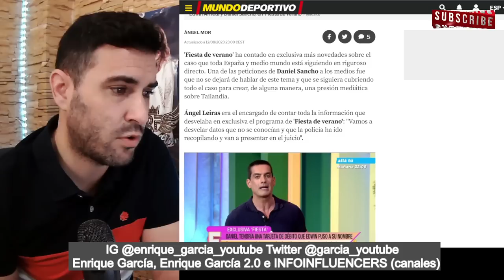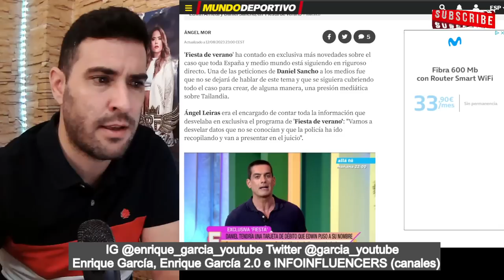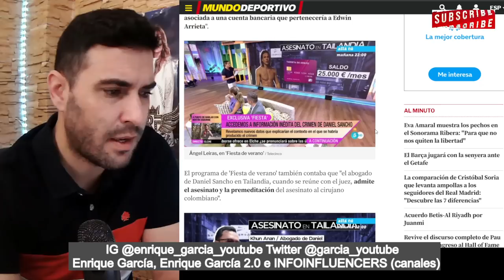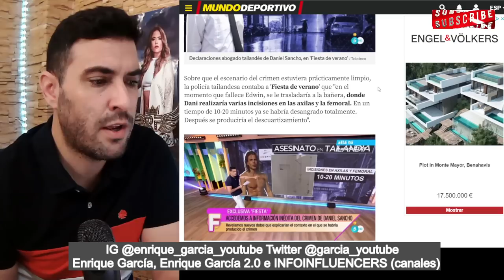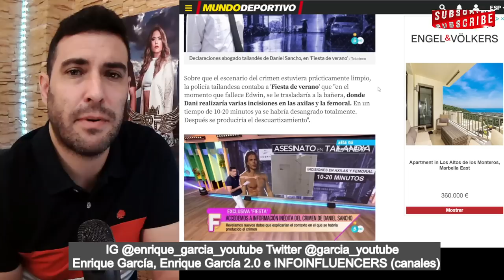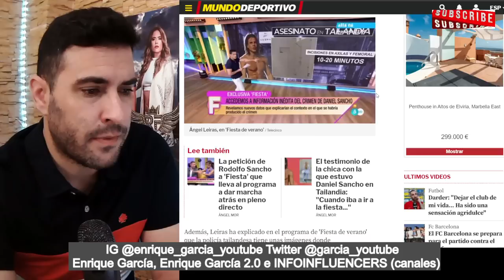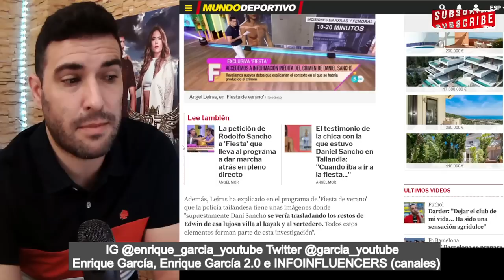SE DESTAPA el SUELDO de Daniel Sancho por Edwin Arrieta y SE FILTRAN las AMEN4ZAS EXACTAS